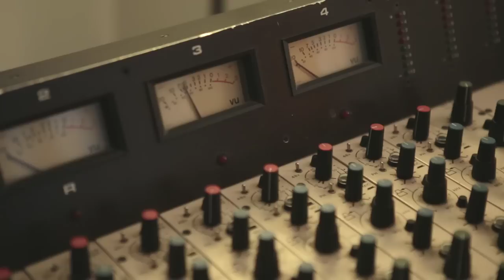Adam Cohen - We Go Home (Making of the Album)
Sometimes you need to throw it all away and start over. See the fascinating story behind the making of Adam Cohen's new album "We Go Home".

Producer: Jules Saulnier
DOP: Kristof Brandl